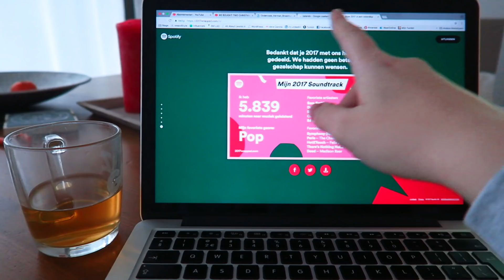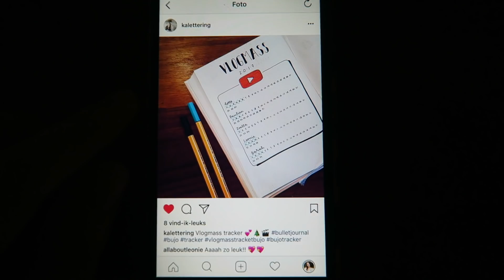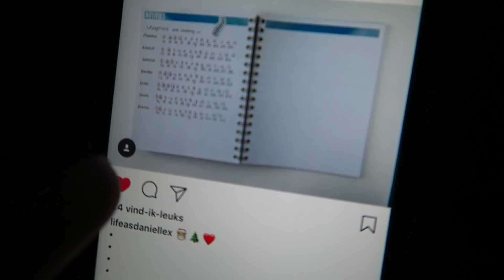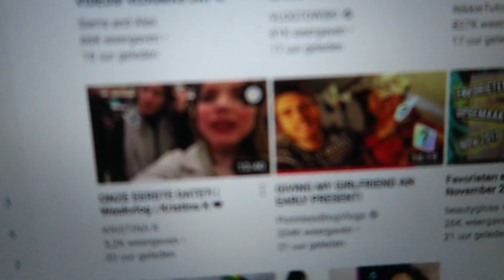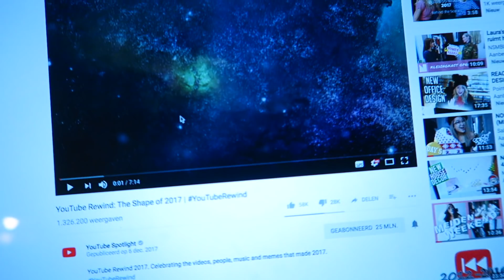PIZZA MUKBANG 🍕❤️ ∙ Vlogmas #6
Tijdens deze vlogmas doe ik oa een pizza mukbang en werk ik aan school.
↓ EXTRA INFO ↓

• LINKJES + PRODUCTEN •

⇢ S n a p c h a t : @nietleonie

• POSTADRES •
AGE Network
t.a.v. All About Leonie
Postbus 57226
1040 BC, Amsterdam

Met welke camera film je? Ik vlog met een Canon G7x, andere video's film ik met een Canon 60D.
Waarmee bewerk jij je video's? Ik bewerk in Final Cut Pro.

• OVER MIJ •
Hi, leuk dat je op mijn kanaal bent beland! Ik ben Leonie. Ik ben 20 jaar en ik woon in Nederland. Sinds ik mij kan herinneren ben ik dol op beauty, fashion en lifestyle! Daarnaast vind ik het ontzettend leuk om filmpjes te maken, daarom upload ik op dit kanaal elke dinsdag om 16:00 een weekvlog en elke vrijdag om 16:00 een ander soort video!

Ben jij al geabonneerd op mij? Dat zou ik super leuk vinden!